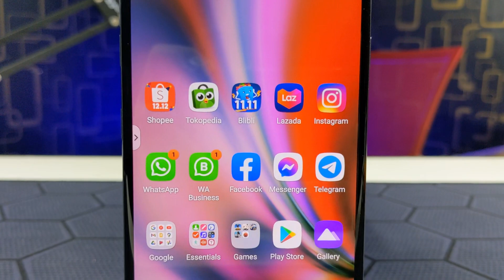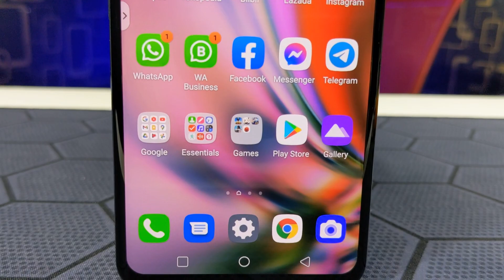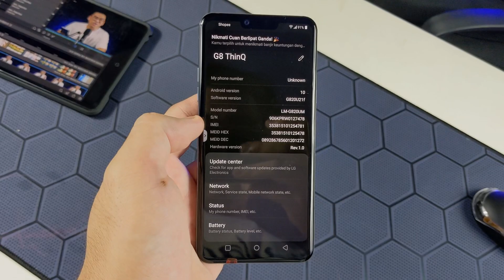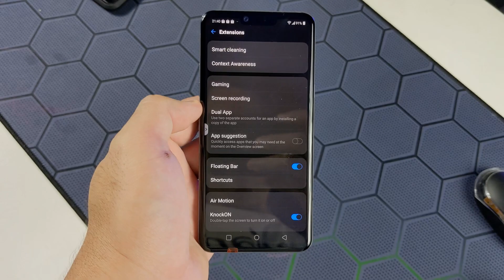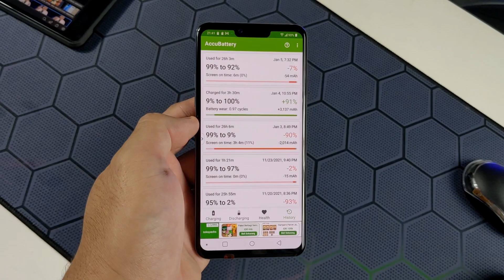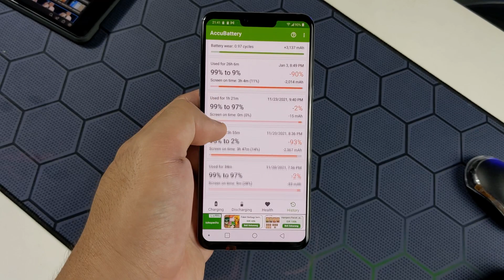HP SEBAGUS INI, BISA KALAH SAING!!! Review LG G8 di Tahun 2022 | Display Camera Test Battery Life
HP SEBAGUS INI, BISA KALAH SAING!!! Review LG G8 di Tahun 2022 | Update Android 10 Display Camera Test Battery Life